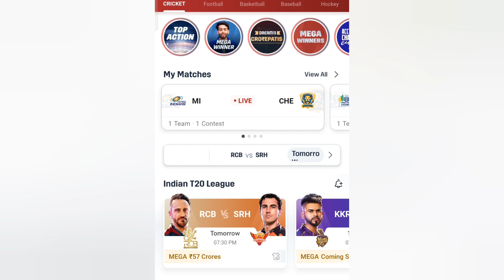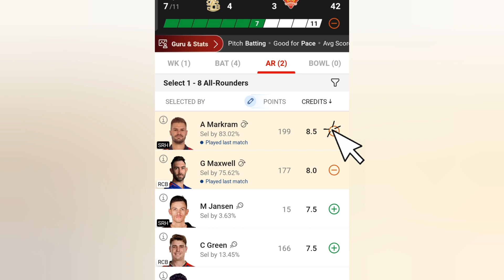Dream11 team today match। Dream11| Dream11 team prediction today। today Best team । 2024।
Dream11 team today match। Dream11| Dream11 team prediction today। today Best team । 2024। Royal Challengers Bengaluru Vs Sunrisers Hyderabad।